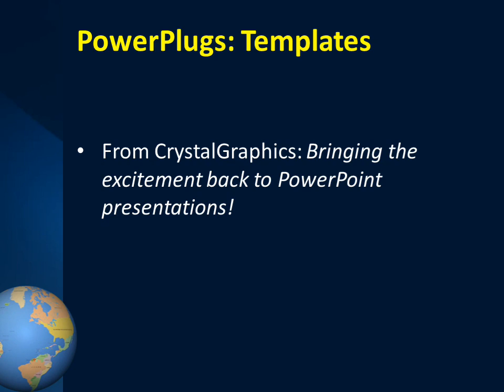GlobeLaptop_co_06 CrystalGraphics.com PowerPoint Video Enhanced Templates